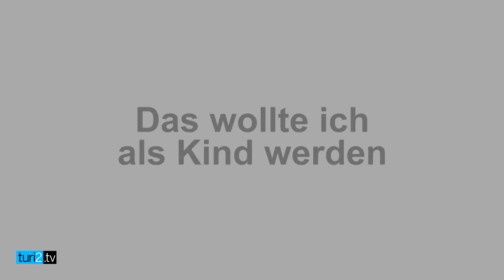fragebogen2: Arne Wolter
fragebogen2: Arne Wolter, Digital-Chef von Gruner + Jahr, hält sich strikt an den besten Rat seiner Mutter – er hat immer ein Taschentuch dabei. Davon profitiert auf Reisen auch schon mal Wolters Chefin Julia Jäkel. Im Video-Fragebogen von turi2.tv verrät er außerdem, dass er für seine Kollegen voller kulinarischer Überraschungen steckt, und gesteht seine Schwäche für Rotwein.